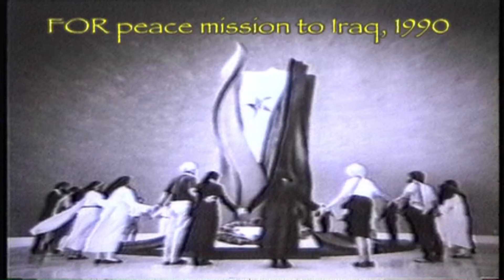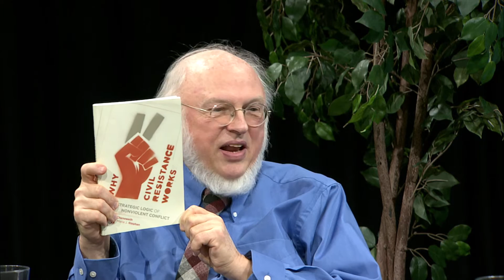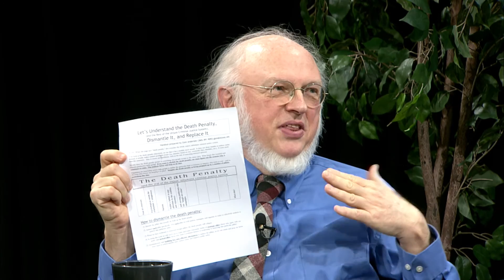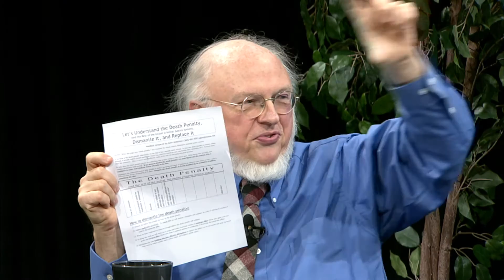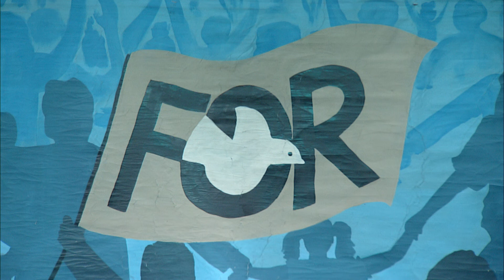Nonviolent Grassroots Remedies for Our Current Crisis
Now is the time to organize strategically smart and nonviolent grassroots movements to effectively counter the oppression, repression, and other harmful policies that we are likely to experience.  The Olympia FOR’s January 2017 TV program features two savvy guests – Mary Lou Finley and Glen Gersmehl – who are recognized experts in understanding the theory and practice of nonviolent grassroots organizing for social and political change.  They share insights, positive historical examples of nonviolent organizing against violent oppressors, and creative encouragement of how people might proceed through our current crisis.